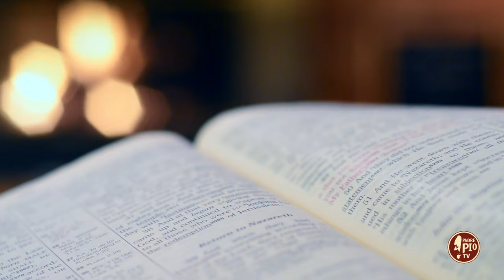Padre Pio e il fuoco dell'Eucarestia (Dritto al Cuore 11 Ottobre 2024)